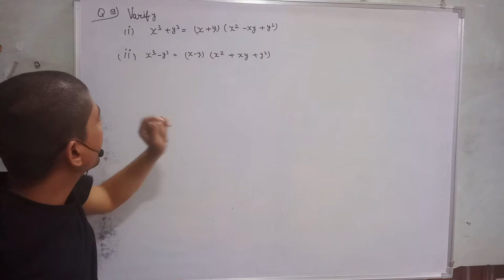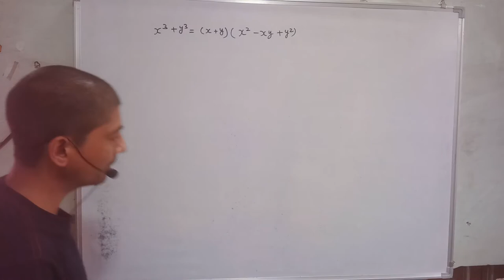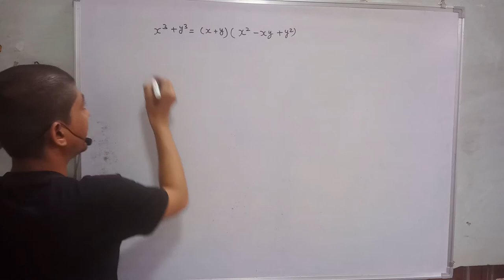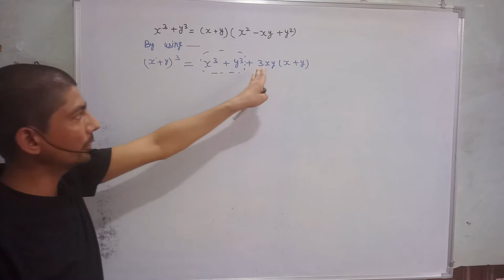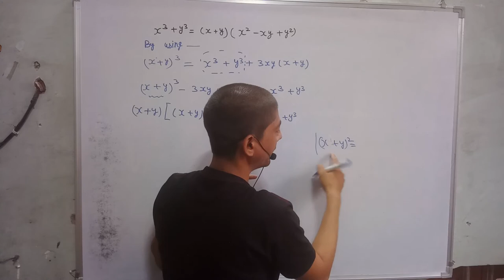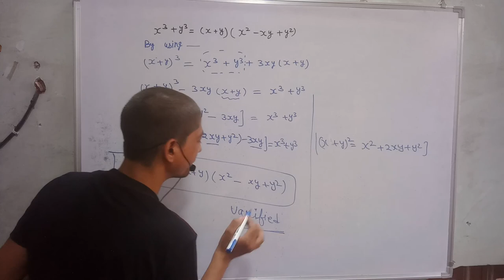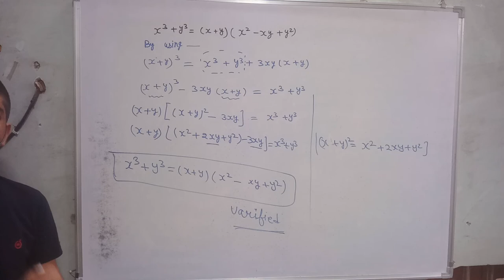x^3+y^3 proof | x^3+y^3 formula proof | x3+y3=(x+y)(x2-xy+y2) | x3+y3 formula class 9 | rvedu tube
hi everyone